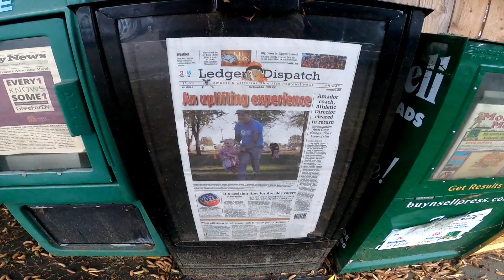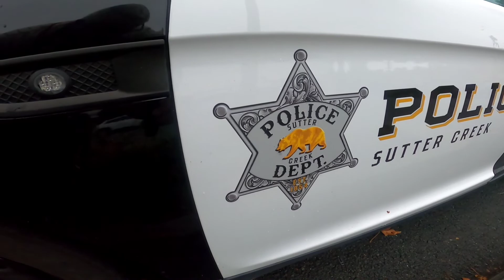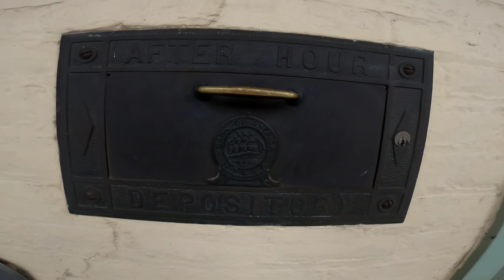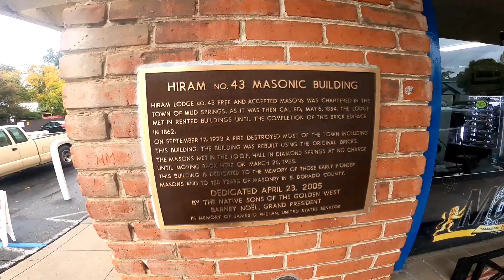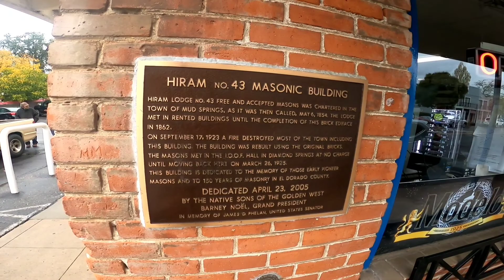11/6/22: Walking Sutter Creek and Amador City CA. Part 2 of 3